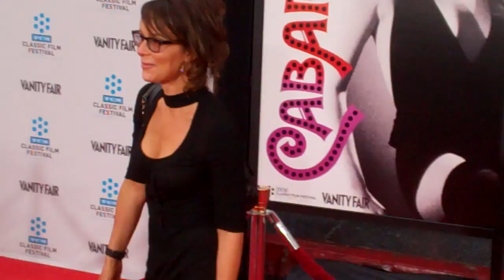Dirty Dancing Jennifer Grey arrives at 2012 TCM Classic Film Festival Opening Night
Viewing of this clip by website visitors is only permissible for personal use; copying, commercial use, distribution, broadcast, download, additional use or transfer is expressly prohibited.

Dirty Dancing Jennifer Grey arrives at the World Premiere of the 40th Anniversary Restoration of CABARET, presented as the Opening Night Gala of the 2012 TCM Classic Film Festival on Apr 12 2012 - Grauman's Chinese Theatre - Hollywood, California United States.